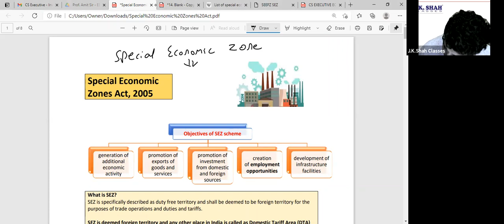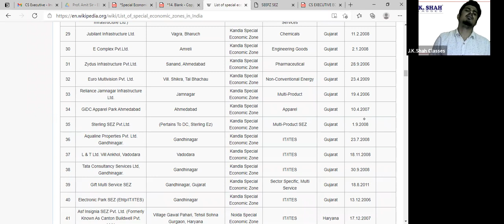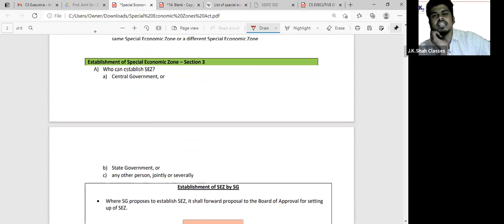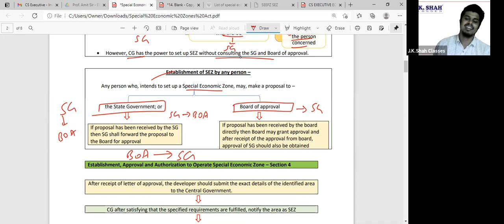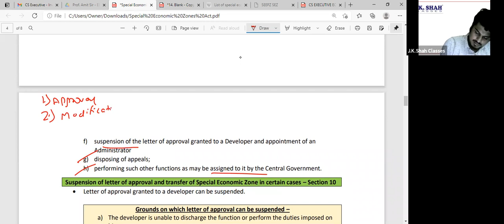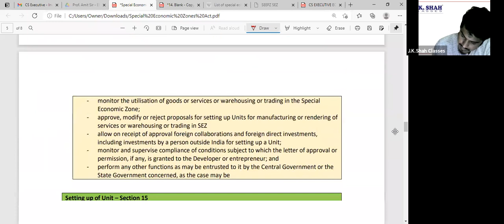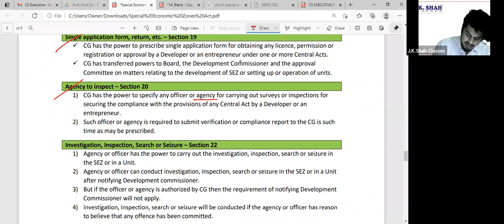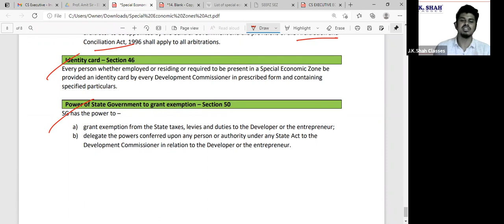Free Revision Lectures | CS Executive June'21 | Special Economic Zones Act, 2005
Subject - Economics, Business & Commercial Laws
Topic name - Special Economic Zones Act, 2005